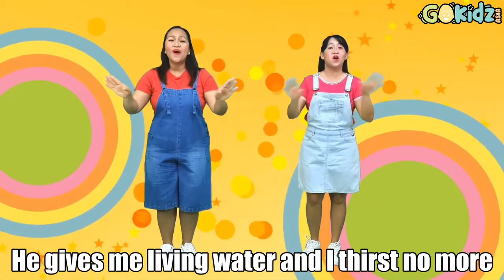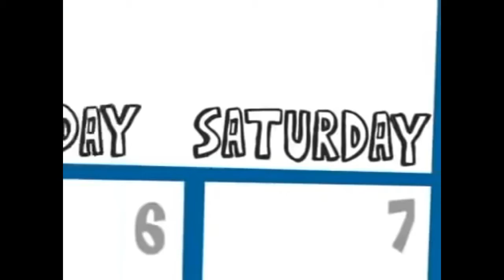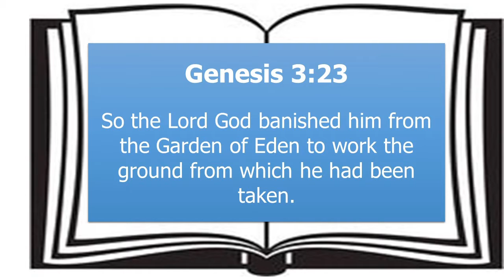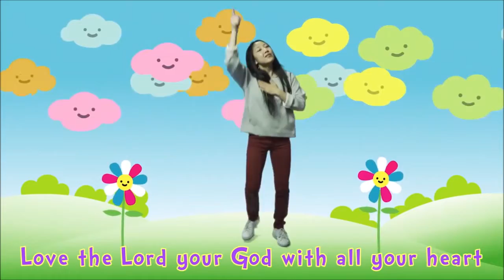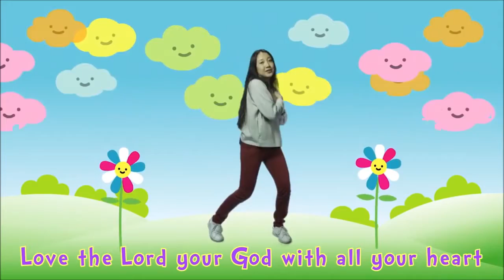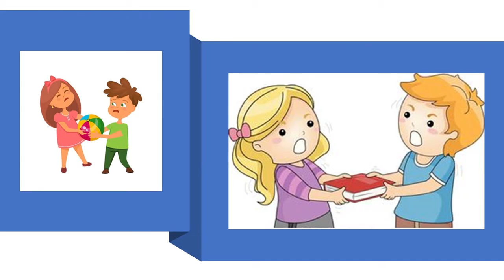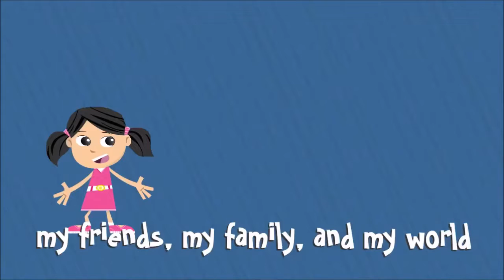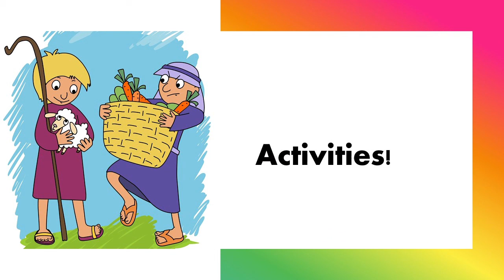Lesson 5 Cain and Abel